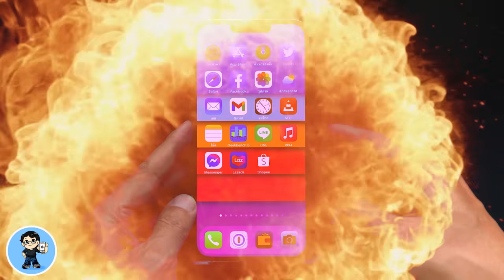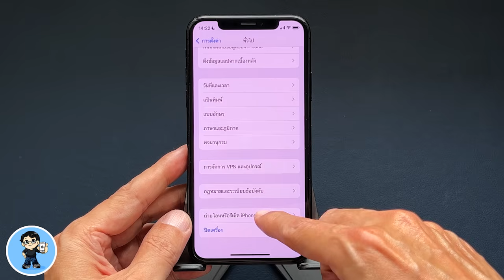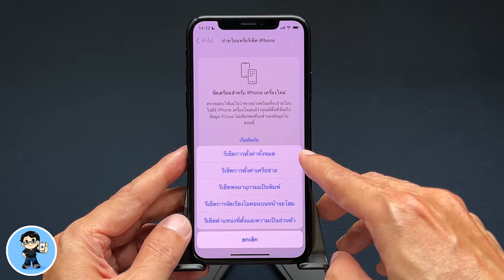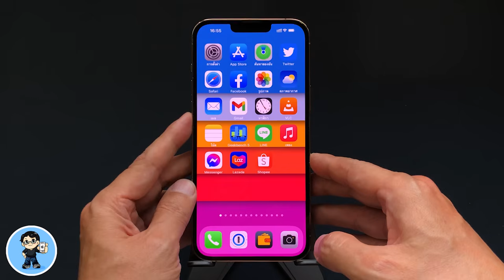iPhone เครื่องร้อน วิธีแก้ไขเบื้องต้น ง่ายนิดเดียว | สอนใช้ iPhone ง่ายนิดเดียว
หนึ่งในปัญหาในการใช้งาน iPhone ที่หลายๆ คนพบโดยไม่ทราบสาเหตุ นั่นคือ อยู่ๆ iPhone ก็ร้อนง่าย ใช้ไปแป๊บๆ เครื่องร้อนเร็วกว่าปกติ โดยที่ไม่ได้ทำอะไรต่างจากเดิม เครื่องไม่เคยตก ไม่เคยหล่น ไม่ได้ลงแอพแปลกๆที่ไม่ทราบแหล่งที่มา หรือหลังจากอัพเดต iOS อยู่ๆ เครื่องก็ร้อนเร็ว ร้อนไว แบบไม่ได้ขอ นี่เครื่องมีปัญหา หรือกำลังจะเกิดปัญหารึเปล่า

อย่าเพิ่งตกใจไปครับ ถ้าเพื่อนๆ ใช้งานเครื่องแบบปกติ เครื่องไม่ได้ตก ไม่ได้หล่น ที่อาจจะกระทบกับชิ้นส่วนภายใน หรือแบตเตอรี่ไม่ได้มีปัญหาอะไร วิธีแก้ไขเบื้องต้นง่ายๆ ที่ทำเองได้ ไปดูวิธีกันครับ 🍎

00:00 iPhone เครื่องร้อน วิธีแก้ไขเบื้องต้น ง่ายนิดเดียว
00:40 การรีเซ็ตการตั้งค่า รีเซ็ตและลบข้อมูลอะไรบ้าง
01:39 วิธีรีเซ็ตการตั้งค่า iPhone

🌟 iOS 15.3 ตัวเต็มมาแล้ว อัพเดตด่วน สำคัญมาก | สอนใช้ iPhone ง่ายนิดเดียว